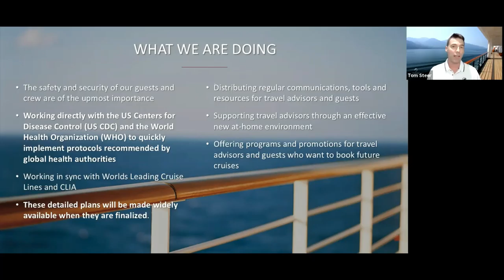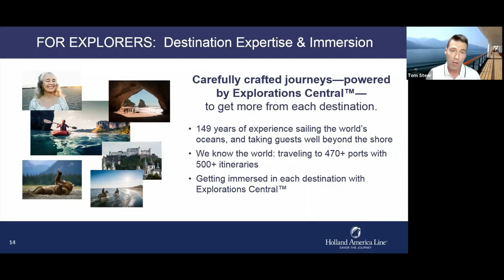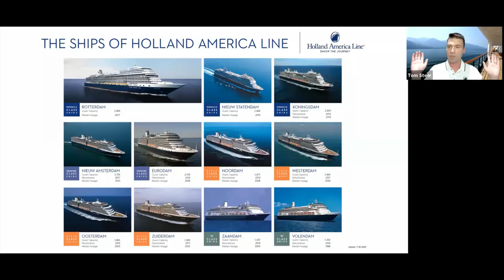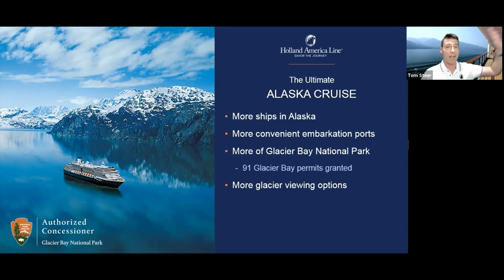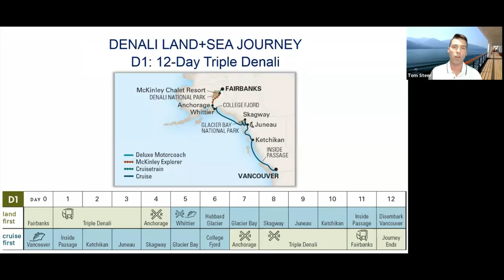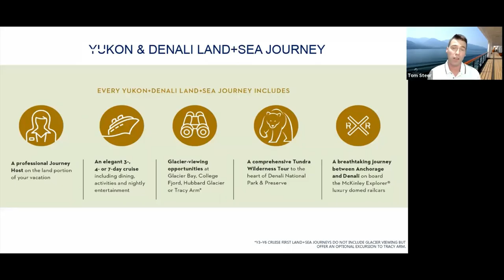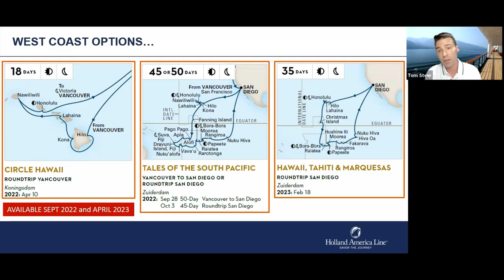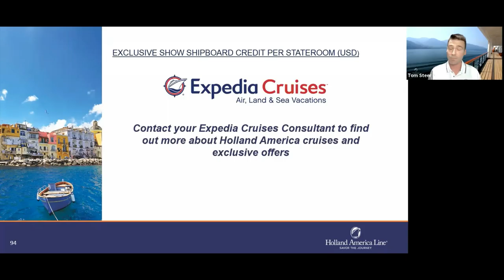Holland America - Alaska cruises, cruise tours and longer voyages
Learn why you should see Alaska with Holland America and their other longer voyages around the world